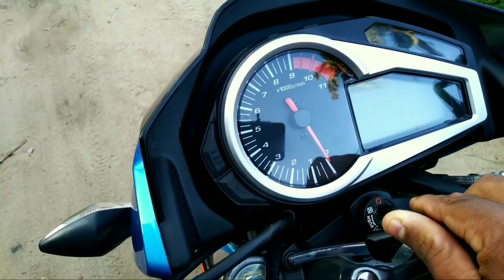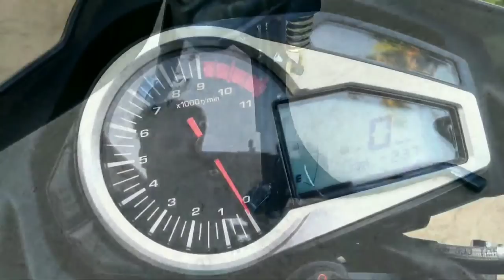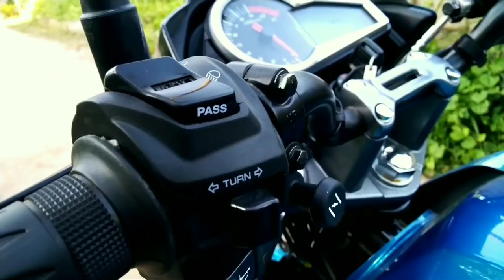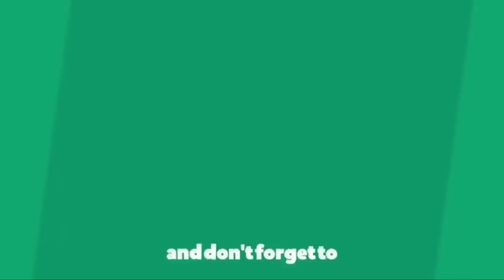Hero Extreme 200r|Full Review|അറിയേണ്ടതെല്ലാം